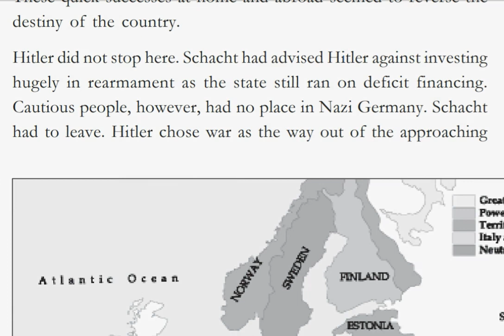Political Reconstruction /part 2/unit 2.2/Reconstruction/History class 9th /ch 3/